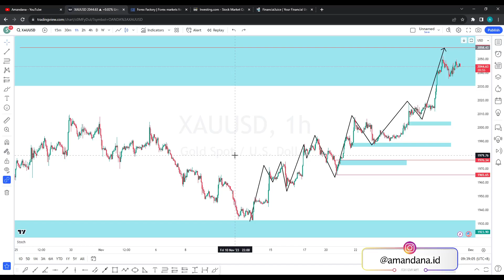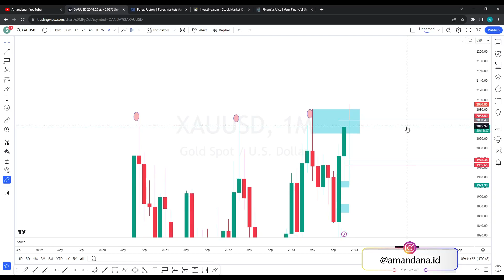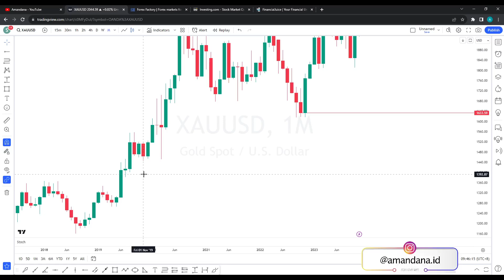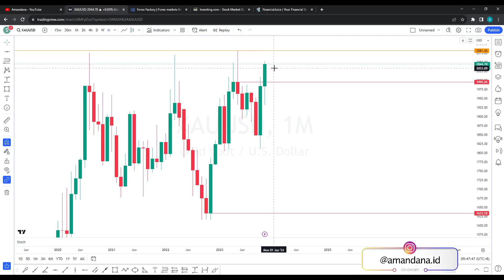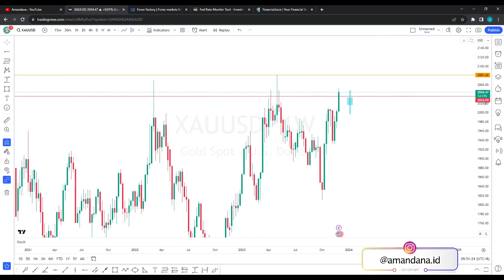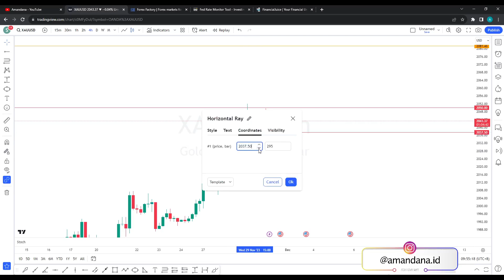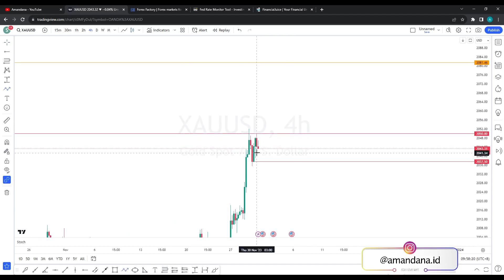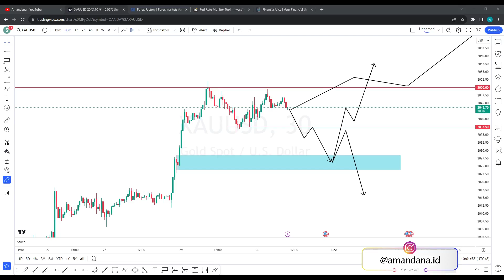ANALISA GOLD HARI INI, DARI TF MONTHLY SAMPAI 30 MENIT!!! 2050 - 2037 (Analisa 30 November 2023)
Analisa Teknikal Market XAUUSD / GOLD hari ini yang berlaku tanggal 30 November 2023.
Support Amandana melalui Super Thank atau Super Stickers atau bisa melalui link saweria dibawah, terima kasih 🤗💕❤